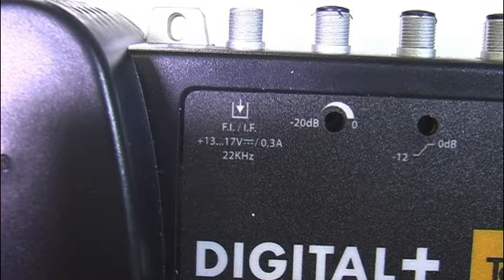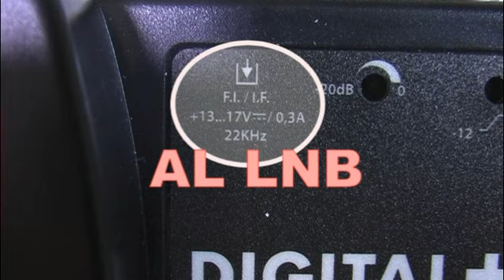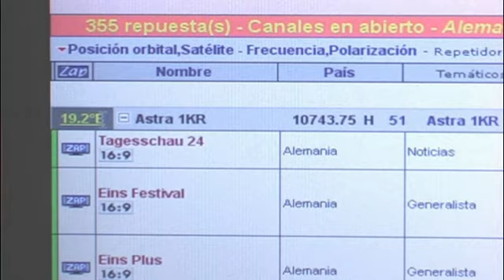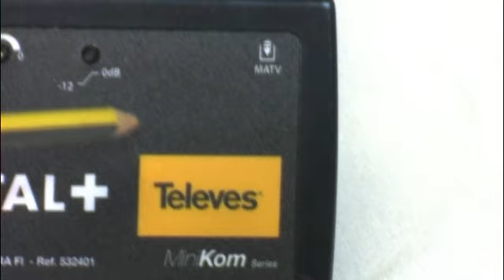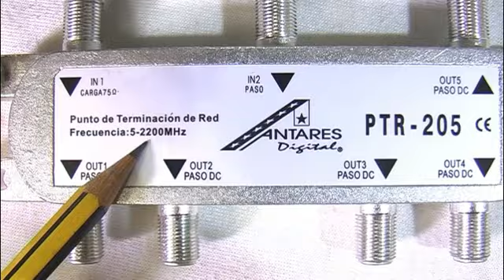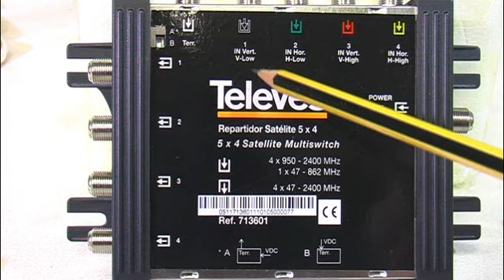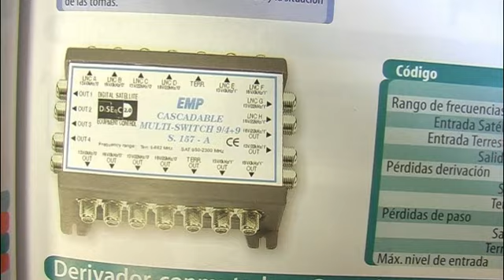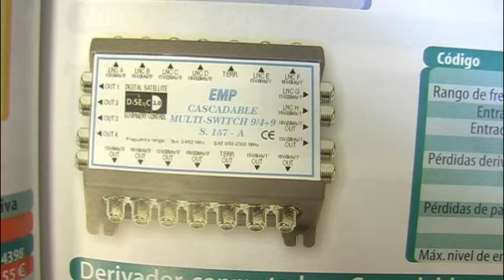Amplificadores TV SAT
-- Ayuda técnica --
(tarifa vía e-mail plana 15€).

Explicación sobre los diferentes tipos de amplificadores satelitales que podéis usar según vuestras necesidades, como funcionan y como se conectan, Así como algunos ejemplos típicos.